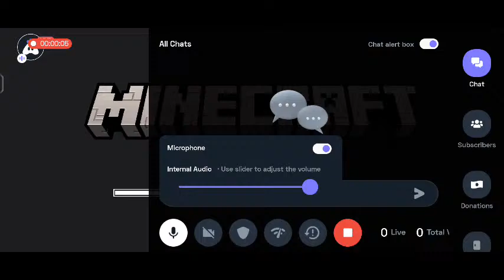Telugu Minecraft : 👍 Good stream | Playing Solo | Streaming with Turnip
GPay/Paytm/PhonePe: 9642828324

Today I am streaming minecraft. Other popular games:
PUBG Mobile
Garena Free Fire
Among Us
Call of Duty Mobile
Fall Guys
Fortnite
Roblox
Minecraft